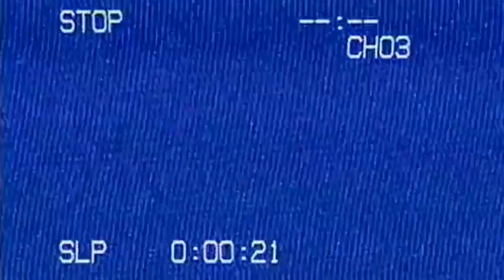EATING DISORDERS | EP.3 | VOLUMES PODCAST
Hey! Welcome back to Volumes. This week I talked with my friend Alex on eating disorders, mental health, and general wellbeing .

Make sure to follow Alex on her social medias and check out her website!

Have any suggestion for who you want to see next?

Volumes is also available on SoundCloud!

Coming soon to iTunes Podcast.